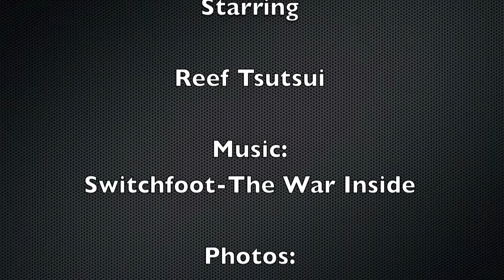Reef Tsutsui-Surfing 2011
Reef surfing on the island of Oahu in 2011.